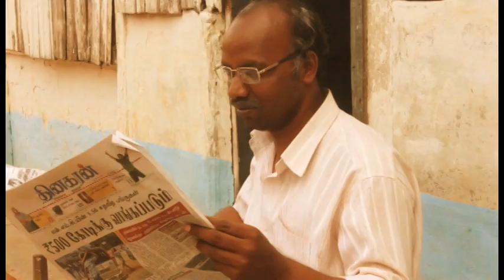Deva Singasanam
Pastor Amos
Iagc kgf